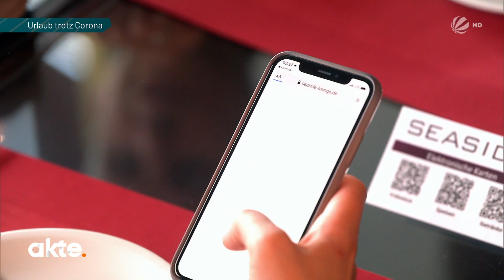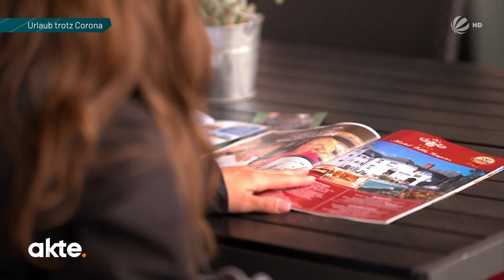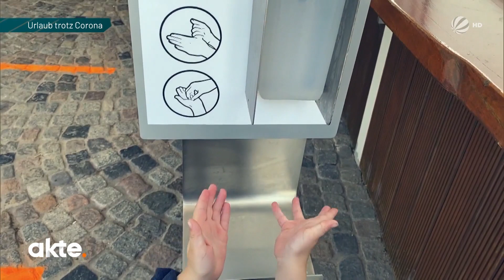Urlaub in Deutschland: Wie stark schränkt Corona ein? | Akte | SAT.1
Deutschland macht wieder auf! Die ersten Hotels an der Ostsee empfangen wieder Urlauber. Akte hat eine Familie in den Urlaub begleitet und stellt die Frage: Wie erholsam sind Ferien zwischen Desinfektionsmittel, Mundschutz und Abstandsregeln wirklich?